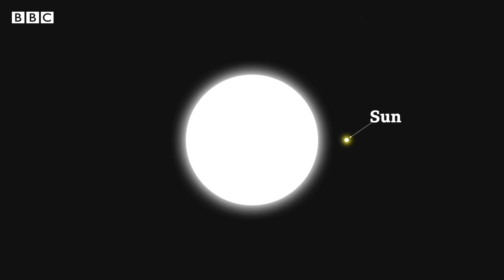What’s inside a black hole? - BBC World Service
Albert Einstein refused to believe black holes could exist, even though his own theory showed they did.

Today, their existence has been proved but they remain one of the greatest mysteries in theoretical physics. BBC World Service explains what we know (and what we don’t know) about this fascinating phenomenon.

00:00 Introduction
00:32 Albert Einstein's theory of relativity
01:43 Roger Penrose's new findings challenges Einstein's work
02:02 Why black hole mysteries are yet to be solved
02:47 Why a supernova is key to solving the mystery
03:34 Supermassive black holes
04:24 How the masses of the Earth & Moon distort space-time
05:07 The event horizon